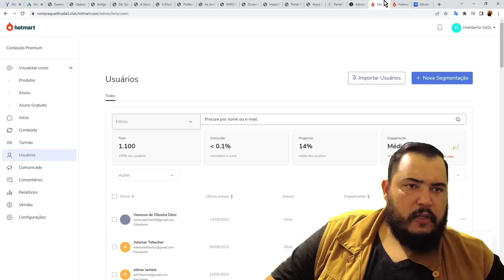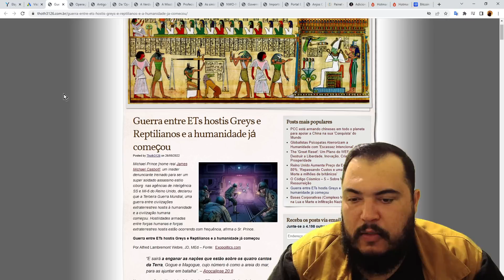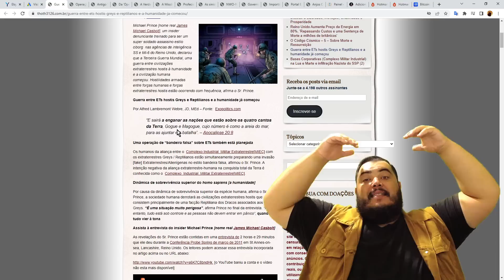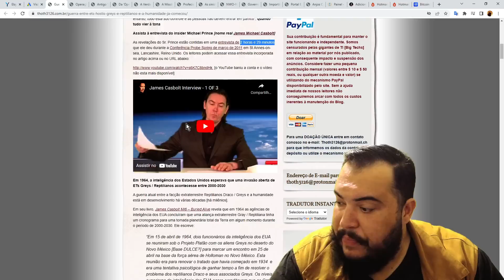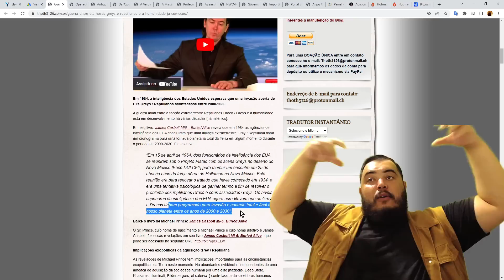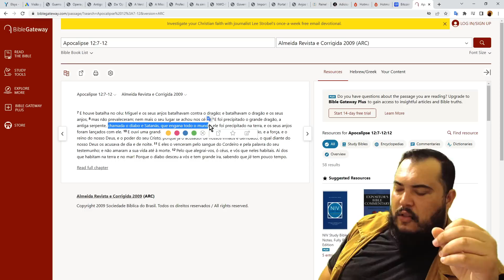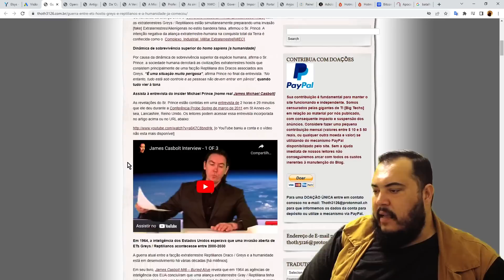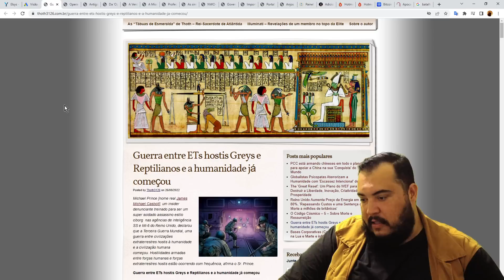Ex Soldado revela tudo - Batalha entre reptilianos greys e humanos se aproxima